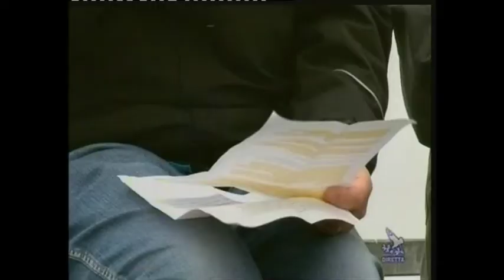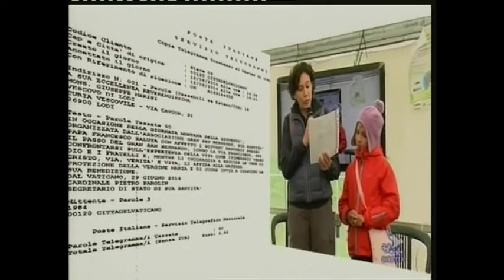3° Giornata Montana della Gioventù 2014 - I giovani e il viaggio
Il 28 e 29 giugno 2014 l'Associazione Gran San Bernardo, attraverso la Via Francigena che passa attraverso il Passo Gran San Bernardo in Valle d'Aosta, ha organizzato la 3° Giornata Montana della Gioventù. Nei 2 giorni si sono svolti incontri, dibattiti e laboratori su vari temi: gioco d'azzardo, ambiente, ecologia, giovani e viaggi. A chiusura della 2 giorni è stata celebrata la S. Messa da don Luigi Merola.